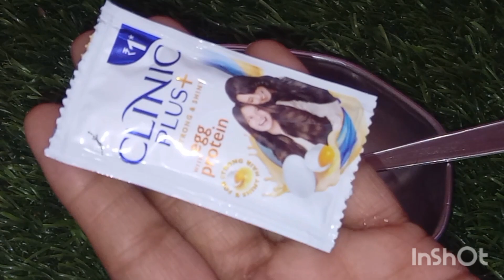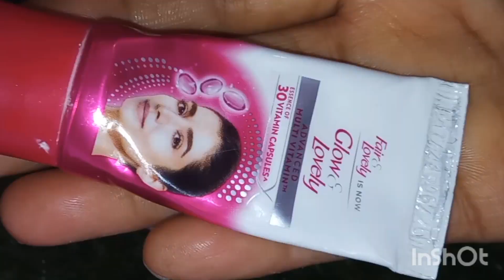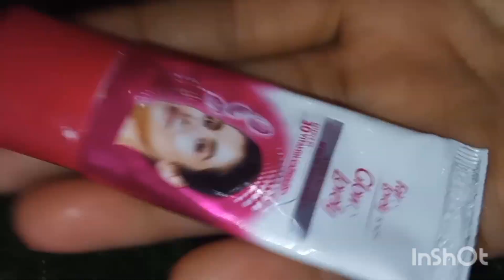🔥10 मिनट में हो जाओगे इतने गोरे लोग तारीफ़ करते नहीं थकेंगे।❤️skin remedy